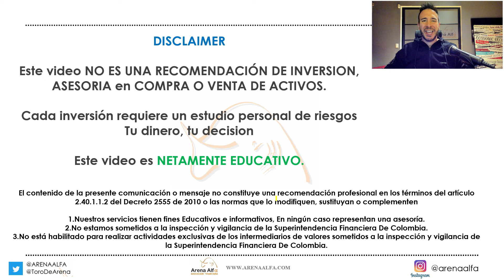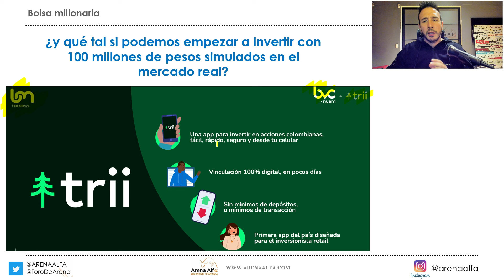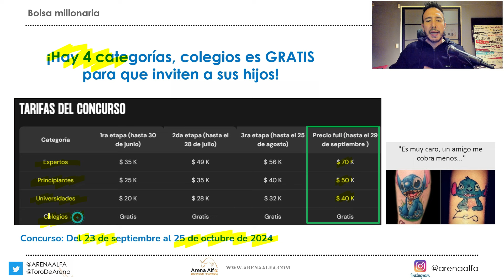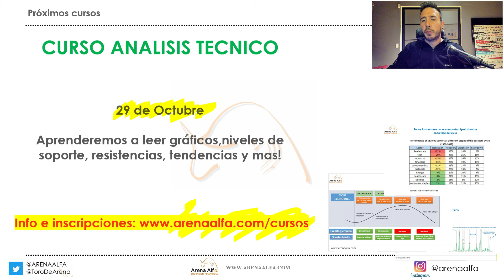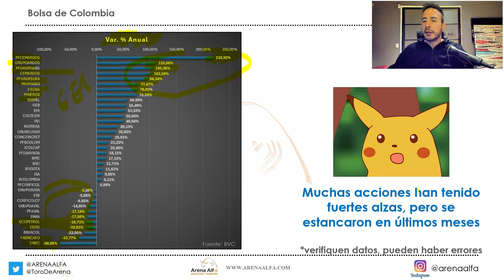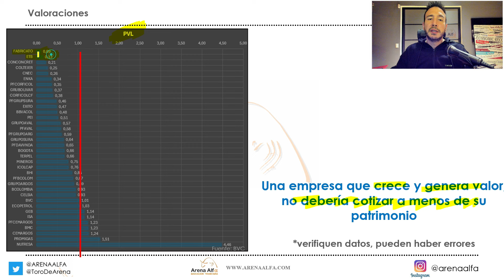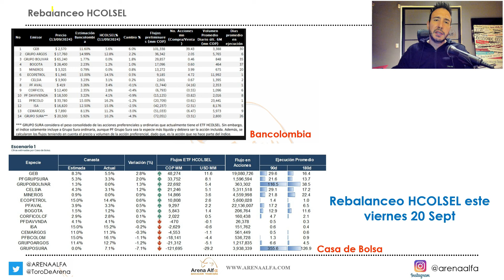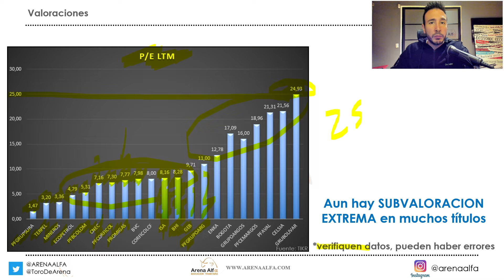INVERTIR 100 MILLONES EN LA BOLSA DE COLOMBIA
Aprovecha para aprender e invertir 100 millones de pesos en la bolsa de Colombia en el concurso BOLSA MILLONARIA

Estudiamos la bolsa del Colombia, el COLCAP, los mejores dividendos, las valoraciones del mercado y el rebalanceo del HCOLSEL!

ECOPETROL
GRUPO SURA
CEMENTOS ARGOS
GRUPO ARGOS
NUTRESA
GRUPO AVAL
ETB
FABRICATO
CORFICOL
BANCO DE BOGOTA
CELSIA
ISA
GRUPO BOLIVAR
REBALANCEO COLCAP
REBALANCEO HCOLSEL
BOLSA MILLONARIA
ANALISIS COLCAP
MEJORES DIVIDENDOS